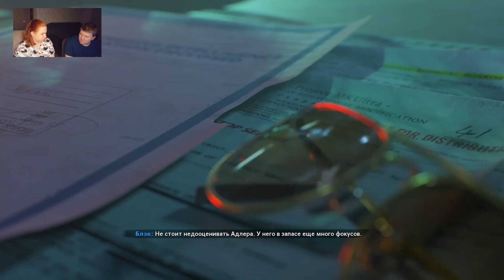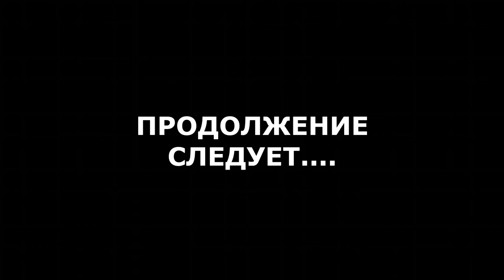Прохождение Call of Duty: Black Ops Cold War (8 часть)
Продолжаем прохождение сюжетной ветки Call of Duty: Black Ops Cold War. Играет Даша ВПЕРВЫЕ, и сегодня она входит в завершающую фазу прохождения сюжета. Следы агента Персея ведут на Кубу.